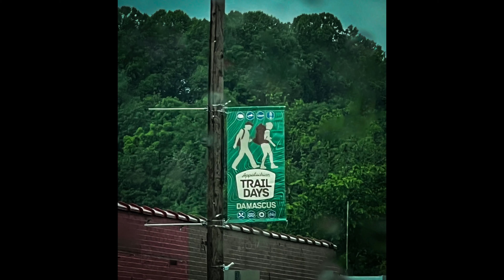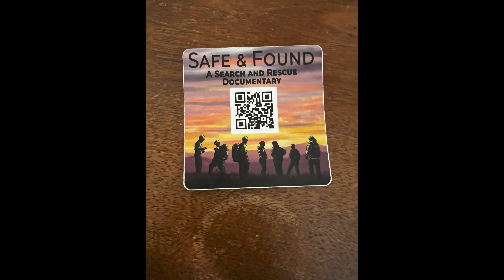Hiker Parade - Trail Days 2024 Damascus, VA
I was lucky enough to have cleared my schedule for the weekend to go over to Trail Days in Damascus Virginia this weekend.  It was great seeing some hiker friends whom I haven't gotten to visit with in a while, and to meet some new friends that I follow on the socals it's was great meeting them in person as well.

The hiker parade was really cool to witness and so much fun.

Let me know below if your in this video or if you see anyone you know.

Please be a Recreate Responsibility and do not litter or mark up anything but your map.